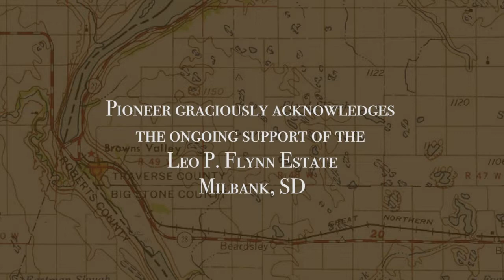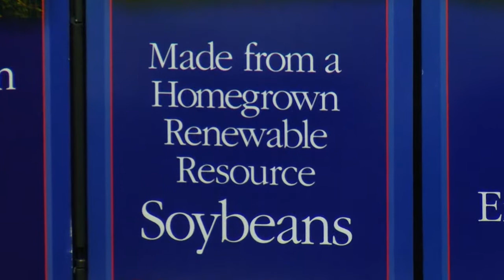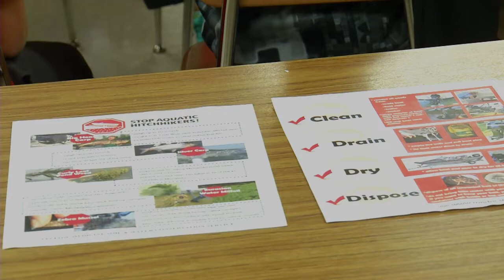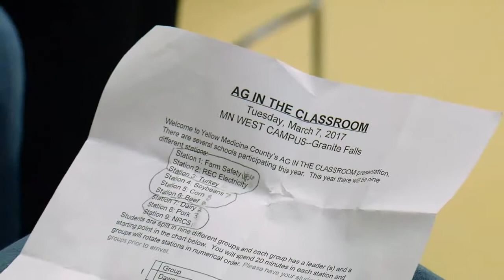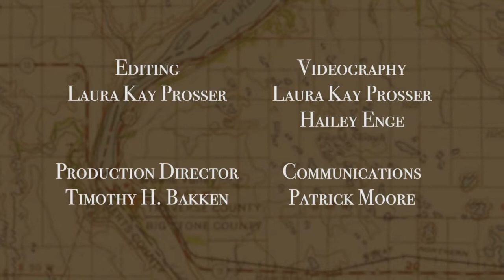Ag in the Classroom | Compass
Discussing the importance of ag in the classroom and the related programs available to our region.